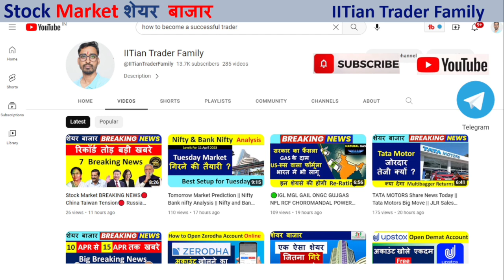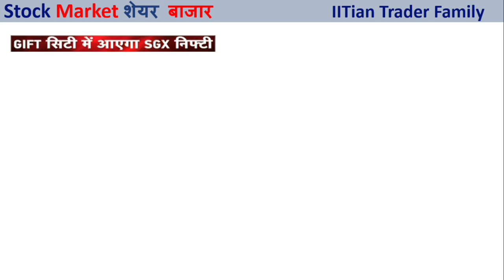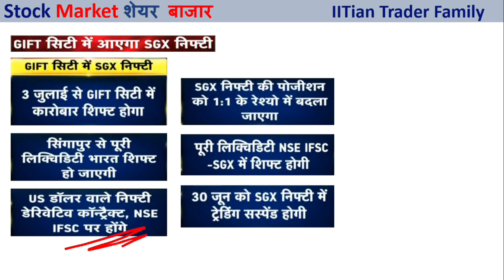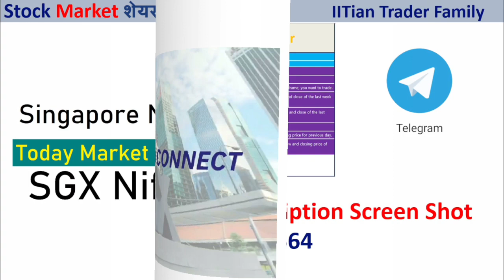🔴 GIFT सिटी में आएगा SGX निफ्टी 🔴 SGX Nifty Complete Transition into SGX Connect | SGX Nifty News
Nifty and bank nifty prediction for tomorrow Tomorrow Market Prediction
Banknifty Analysis  | Bank Nifty Level | Bank Nifty Next Move | Banknifty  tomorrow  Nifty and Banknifty Analysis | Stock Market Latest News

Option trading,
Intraday Trading,
Swing Trading,
Positiona Trading,

nifty prediction,
nifty live,
nifty analysis,
nifty live trading,
nifty tomorrow,

share market,
share market news,
stock market,
stock market today,
market news,

share market
stock market
market today

Complete transition of SGX-Nifty derivatives contracts to SGX-Connect from July 3

sgx nifty nifty prediction 20 dec by jackpot trading
sgx nifty timing
sgx nifty today news
sgx nifty tomorrow prediction
sgx nifty nifty prediction for tomorrow by jackpot trading 26 dec
sgx nifty opening time and closing time in india
sgx nifty live 12 january by jackpot trading